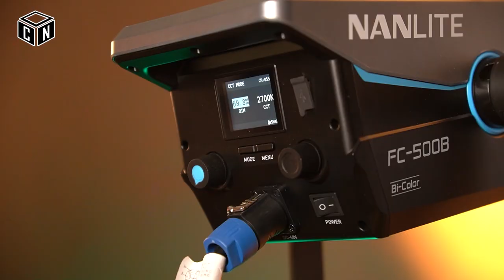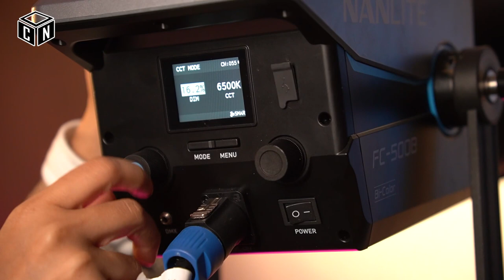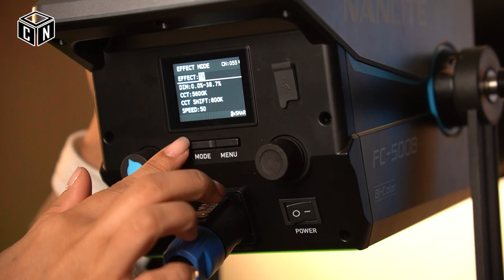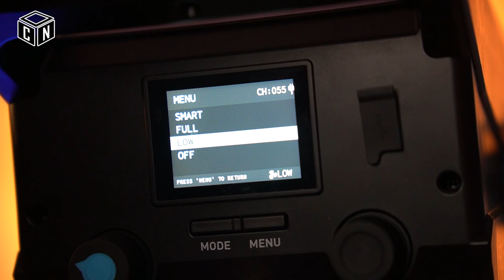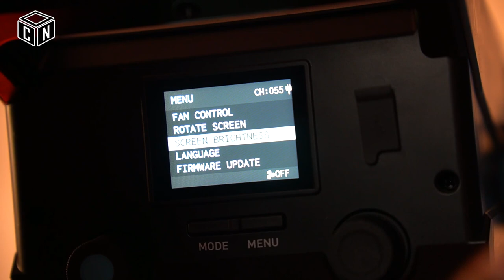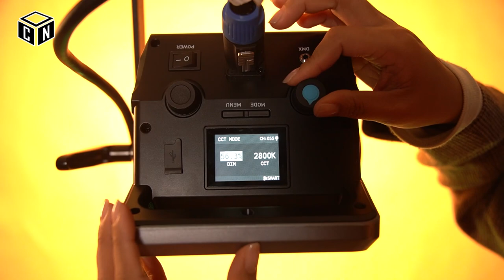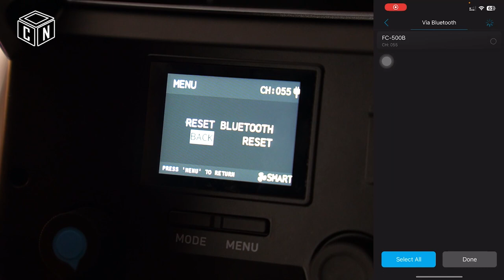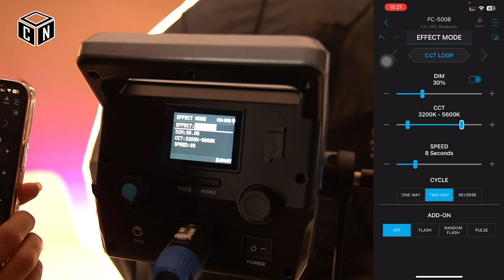Đèn quay phim Nanlite FC-500B Bi-Color LED Spotlight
Nanlite FC-500B Bi-Color LED Spotlight

Nanlite FC-500B là đèn LED Bi-color với ánh sáng mạnh mẽ trong một thiết kế nhỏ gọn, nhẹ và thời trang. Bạn có thể dễ dàng điều chỉnh độ sáng từ 0 đến 100% và với việc xoay núm, bạn có thể đạt được nhiều phong cách ánh sáng khác nhau, từ gam màu ấm bên trong đến ánh sáng ban ngày sáng với dải màu CCT từ 2700K-6500K. Chỉ số CRI cao 96 và TLCI 98 đảm bảo rằng màu da và các màu khác sẽ luôn được tái tạo chính xác. Nó có điều khiển trên bo mạch dễ sử dụng, kết nối Bluetooth cho ứng dụng NANLINK miễn phí cho iOS và Android, và 2.4G cho nhiều tùy chọn điều khiển không dây hơn. Cổng kim loại 3.5mm khóa còn cho phép bạn điều khiển bằng DMX/RDM.

Thiết kế màn hình 2 inch và điều khiển dễ sử dụng, FC-500B giúp bạn nhanh chóng đạt được kết quả chuyên nghiệp. Nhấn núm xoay phải để chuyển đổi đến các nhiệt độ màu phổ biến, và Bluetooth cho phép bạn điều khiển bằng điện thoại. Chế độ quạt thông minh cho phép bạn hoàn toàn kiểm soát âm thanh trên trường quay. Nó đi kèm với 12 hiệu ứng tích hợp và bạn có thể tạo riêng và lưu chúng dưới dạng cài đặt trước trong ứng dụng.

FC-300B/500B có tích hợp các module 2.4G và Bluetooth hỗ trợ việc điều khiển qua ứng dụng Nanlink. Hệ thống Nanlink được tùy chỉnh cho các nhà sáng tạo nội dung cũng như các nhà làm phim độc lập, do đó nó sẽ đóng một vai trò quan trọng trong các phòng thu và tình huống trực tiếp trực tuyến. Hơn nữa, khả năng kết nối DMX/RDM dây giúp FC-300B/500B đáp ứng nhu cầu của các đoàn làm phim chuyên nghiệp và quảng cáo truyền hình đối với ánh sáng kiểm soát nhóm phức tạp và chính xác.

Đầu của FC-500B và nguồn cấp điện được tách biệt để mỗi phần có thể nhẹ nhàng nhất. Nguồn cấp có dây đeo an toàn để treo lên chân đèn và còn có một bản đỡ phát hành nhanh cho nhiều tùy chọn gắn khác.

Hotline tư vấn và đặt hàng: 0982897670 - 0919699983